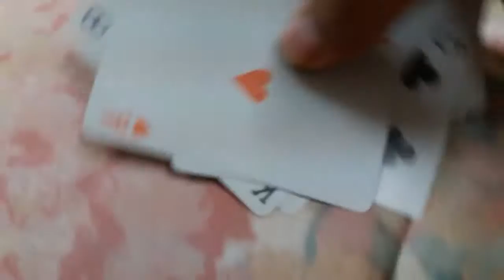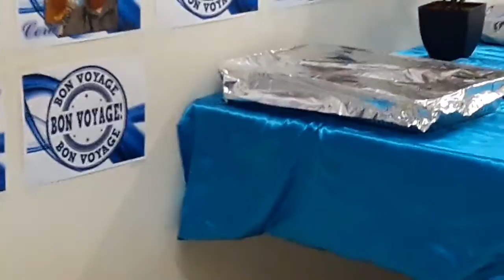Nasa Probinsya Kami! | Vlog 0045